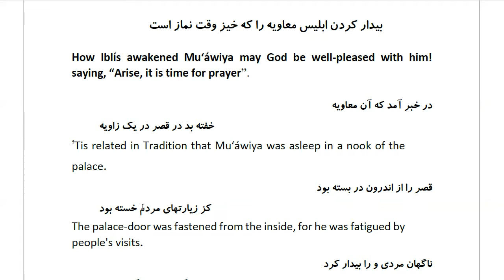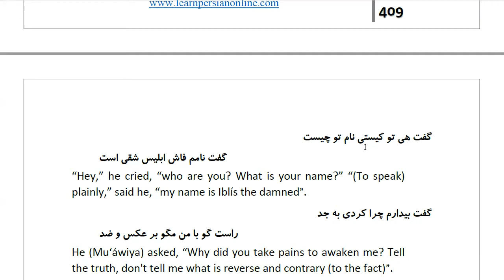Masnawi Rumi: In Farsi with English Translation: Part 236: How Iblís awakened Mu‘áwiya